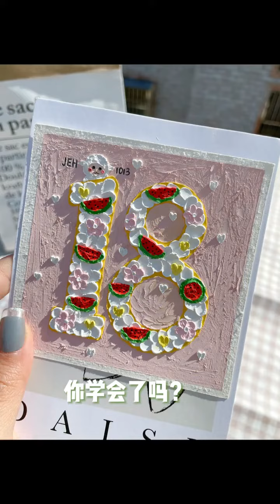油画棒 2分钟完成的西瓜蛋糕 确定不试试？（视频教程）送给爱吃西瓜的朋友！绘画教程